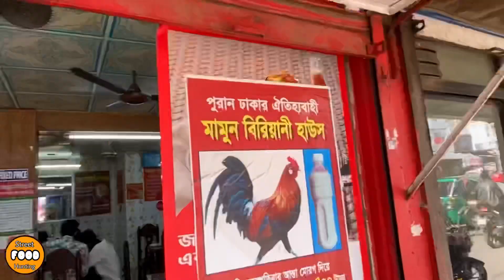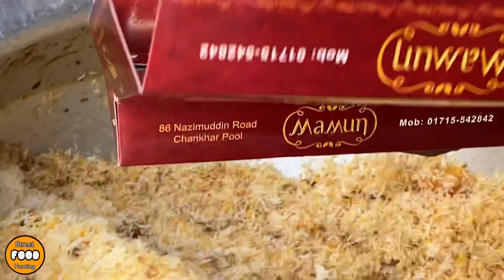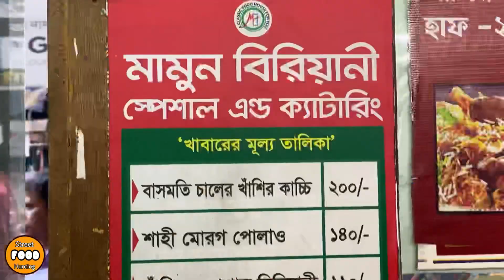Mutton Kacchi Biryani - Puran Dhaka's Mamun Biryani House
Located at Mamun Biryani, Najim Uddin Road.
200 taka plate.
Chicken Biryani/Morog Polao/Kabuli Pulao.
Enjoyed this tasty food chicken biryani/morog polao/kabuli pulao.